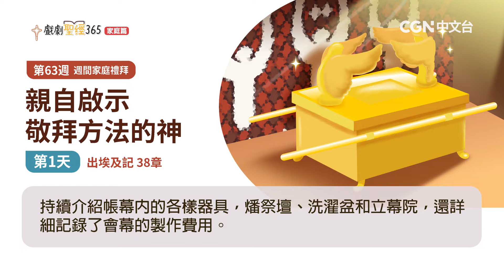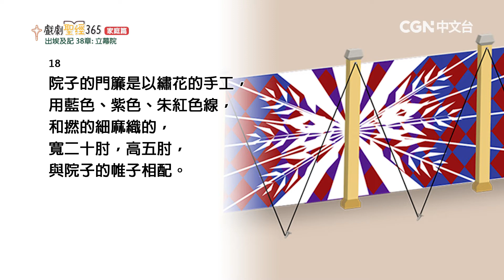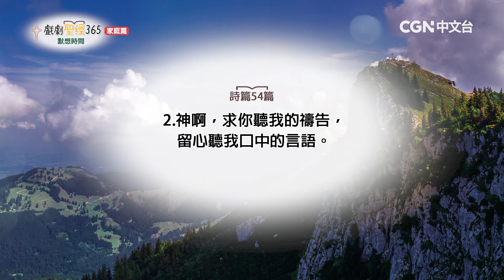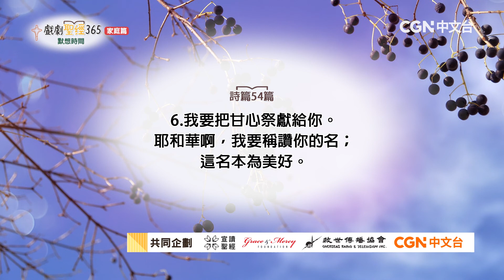【戲劇聖經365-家庭篇】（繁）第63週-週間家庭禮拜-第1天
出埃及記38章

奉獻專線: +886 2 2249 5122 #12 (財務同工)
奉獻帳號：
銀行：國泰世華銀行(013)華江分行
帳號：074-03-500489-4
戶名：社團法人中華基督環球福音網協會